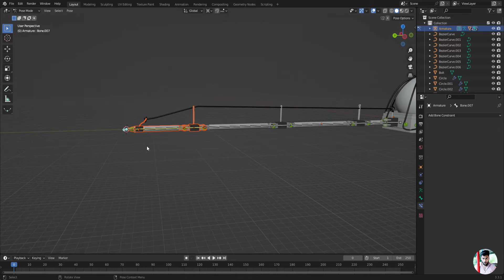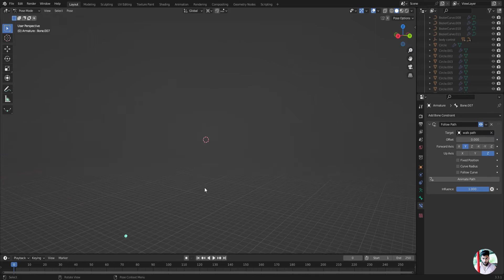Mechanical creature Red House Spider 01 | Tutorial | 3D blender | Khanzai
So here is the video of making Mechanical Creature Red House Spider 01,
and inspired by polyfjord.